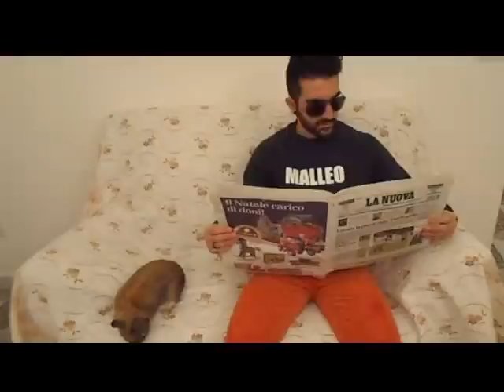MALLEO - IL CONIGLIO COME FA?!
"Il Coccodrillo Come Fa'", composizione musicale gestita da:  0:19